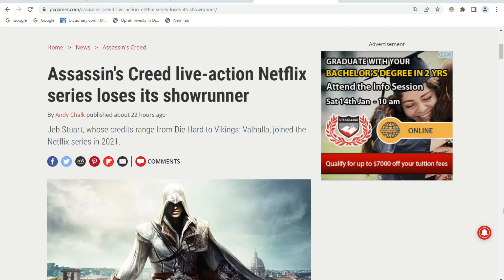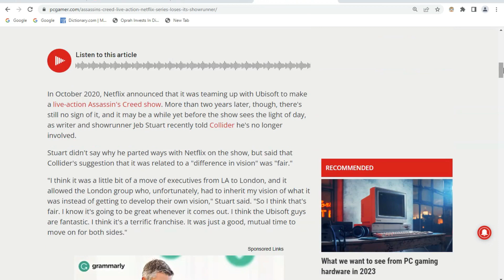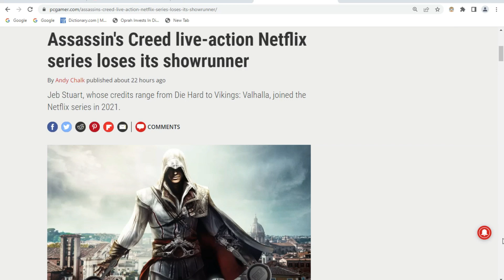Netflix Assassin's Creed Showrunner Quits to Avoid The Witcher Effect!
The showrunner for Netflix Assassin's Creed series has reportedly quit the project due a difference in creative ideas. Hmmm...Sounds like he didn't want The Witcher effect happening on his watch.